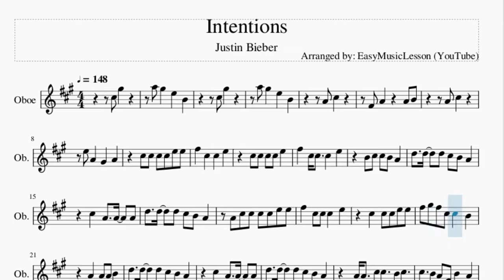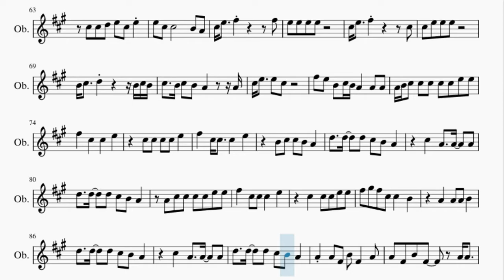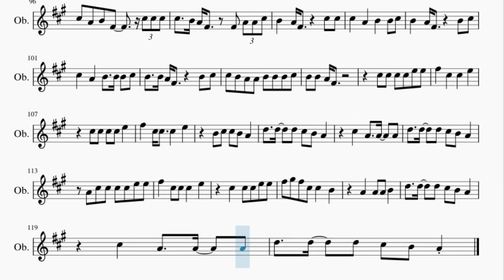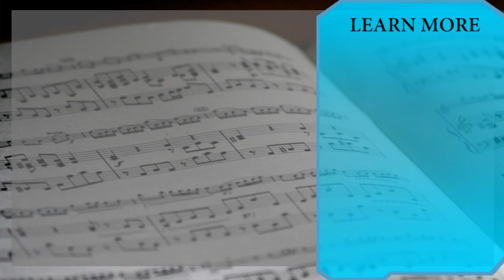Oboe Sheet Music: How to play Intentions by Justin Bieber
Here is a sheet music/tab video on the song Intentions by Justin Bieber on the oboe. A oboe sheet music arrangement which is transposed to notes that are easily played by oboe, for the song Intentions by Justin Bieber.

EasyMusicLesson2 teaches you to play the your favorite instrument, through well-arranged sheet music so that you too can learn how to play Intentions by Justin Bieber on the oboe as fast as you can. A oboe sheet music with backing tracks to help your play the song better.

Chords of Oboe arrangement:
A Maj   A Maj   A Maj   A Maj   F# Min   D Maj 7   D Maj 7
D Maj 7   A Maj   A Maj   A Maj   A Maj   F# Min   D Maj   F# Min
D Maj   A Maj   A Maj   A Maj   A Maj   F# Min   D Maj   F# Min
D Maj   A Maj   A Maj   A Maj   A Maj   F# Min

Melody notes of Oboe:
C#5 G#5
A5 G#5   E5   B4
C#5 G#5
A4 C#5
F#4 A4     A4 B4
A4 C#5
E5 A4   G#4   A4
C#5 C#5 C#5 C#5 E5 E5
F#5   C#5   C#5   E5
C#5 C#5 C#5 C#5 E5
F#5   C#5 C#5   C#5   E5
B4 C#5 C#5 B4 A4
D5   D5   D5 C#5 B4 A4
C#5   A4   A4   A4
A4 C#5 C#5 C#5 C#5 E5 E5
C#5   C#5 C#5 E5 E5
F#5 G#5 F#5 C#5 C#5   B4
A4   A4 A4 B4
A4 A4   C#5 C#5   B4 C#5
C#5   B4 A4 F#4 B4   A4
A4 A4 A4 B4 C#5   B4 C#5 C#5
B4 C#5   F#4 F#4 B4   A4
A4 B4 A4 E5       E5 E5
C#5 B4       B4 C#5 B4
C#5       B4 C#5 D5
C#5 A4
A4 A4 A4 A4 A4 E5 E5 E5
B4 B4 B4 B4   A4
B4 B4 B4 B4   C#5
A4 B4 A4 D5     C#5   B4
B4 A4     A4 B4 C#5
C#5   B4 C#5 B4 C#5 D5
C#5 A4
A4 B4 C#5 B4   B4 A4
E5   A4 A4 B4   A4
A4 B4 C#5 B4 B4 B4 A4
C#5 C#5 D5 E5 C#5 C#5 D5
E5 C#5 C#5       B4
C#5 C#5 D5 E5 C#5 E5
E5 C#5 C#5       B4 A4
C#5 E5   F#5       F#5
E5 E5 E5 E5
C#5 E5   F#5       C#5
C#5 E5 E5 E5
B4 C#5   D5       B4 C#5 B4
C#5   B4 C#5 B4 A4     A4
C#5 E5   E5 C#5
F#5 E5 B4 C#5 B4 A4   A4 A4
A4 B4 C#5 C#5 C#5 C#5 C#5 E5 E5
A4 A4 F#4 B4 F#4   A4
A4 F#4 B4 F#4   A4 A4
A4 A4   A4   A4 A4 A4 A4
A4 F#4 A4 F#4 B4 B4 A4
A4 F#4 C#5 B4 A4 A4 B4
C#5 C#5 A4 B4 F#4   A4 A4 A4 B4
C#5 A4 B4 F#4     C#5 C#5 C#5
C#5   B4 A4 F#4   F#4 A4 A4 C#5
B4   A4 F#4     C#5 C#5
C#5   A4   B4   B4 C#5
B4   A4 F#4     B4 C#5
C#5   A4   B4   B4 B4 C#5
B4   B4 A4 F#4     B4 C#5
C#5 B4 A4 A4 B4 B4